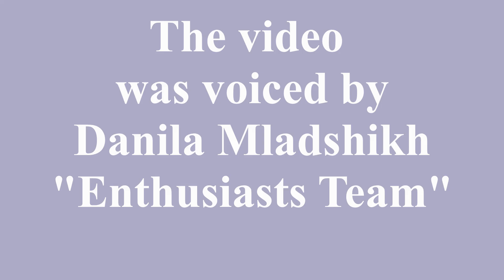The Deer Shoe, Enthusiasts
The video was voiced by Danila Mladshikh, "Enthusiasts Team"